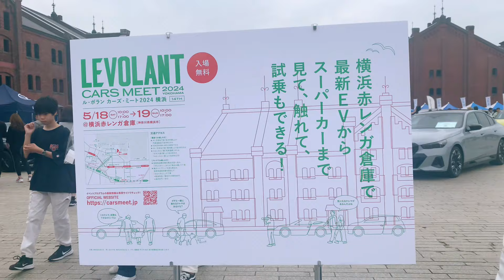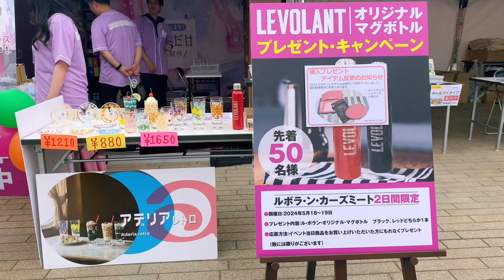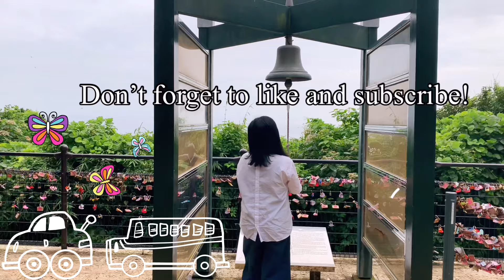横浜 ル・ボラン カーズ・ミート2024 赤レンガ倉庫/LEVOLANT CARS MEET IN YOKOHAMA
横浜ルボラン カーズミート